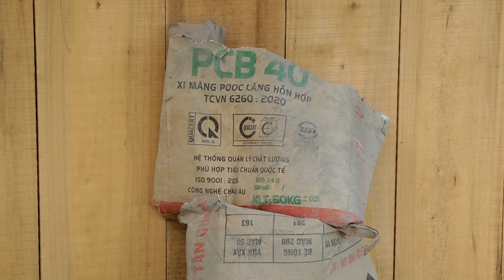The process of building a new stove. Renovation of HOME STAY farm